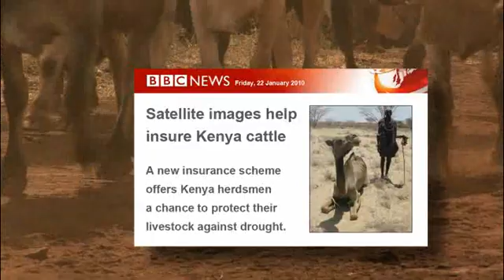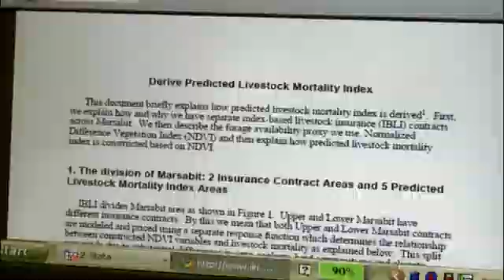Heat, Rain and Livestock: Impacts of Climate Change on Afric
What's the future for Africa's livestock herders as our climate changes, becomes less predictable, heats up? How can scientific research help remote pastoral communities? Among the poorest of the world's poor, herders supply milk and meat not only for themselves but for large numbers of other poor people. Although their animals produce few of the greenhouse gasses harming the earth, these people will be among those most hurt by the climate changes we expect. Population growth and land degradation are already causing problems over much of the continent's traditional rangelands. Many herders, having lost all their animals to droughts, are facing the end of their way of life. Research-based approaches for adapting to climate change, however, offer options that can help herding communities sustain at least some aspects of their pastoral livelihoods.